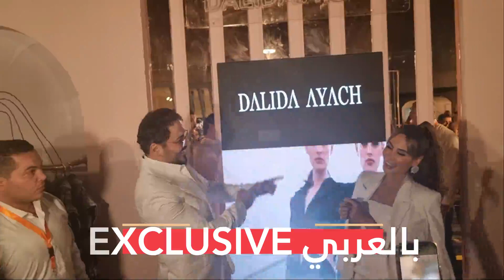أحضان وقبلات رامي عياش لزوجته داليدا عياش في افتتاح مشروعها بالقاهرة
احتضن الفنان رامي عياش زوجته داليدا عياش خلال تواجدهم فى القاهرة لافتتاح مشروعهم الجديد الخاص بالموضة والازياء